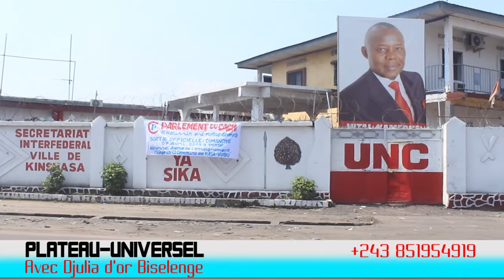Maître BASIL POYO UNC A EXPLIQUE COMMENT FELIX AKOSALA10 ANS NA POUVOIR APRES KAMERHE AKOZUA